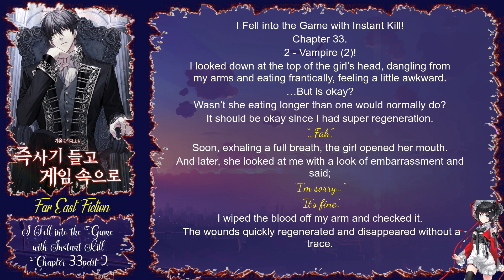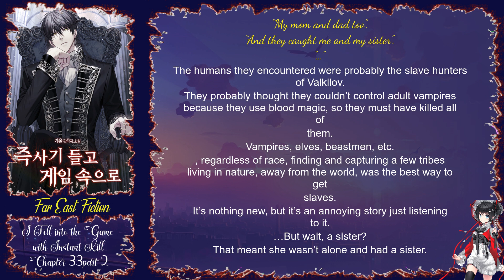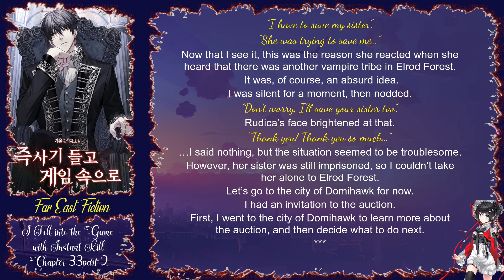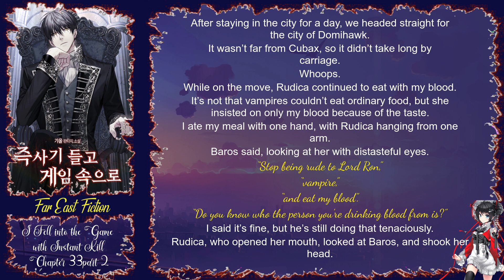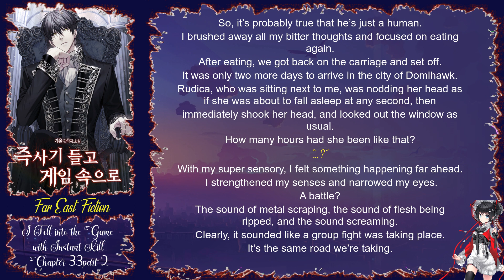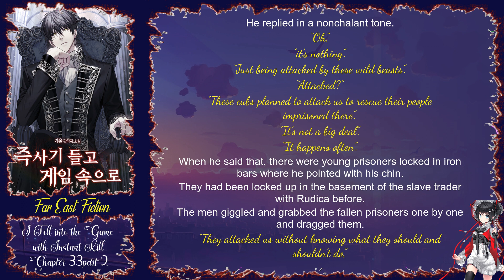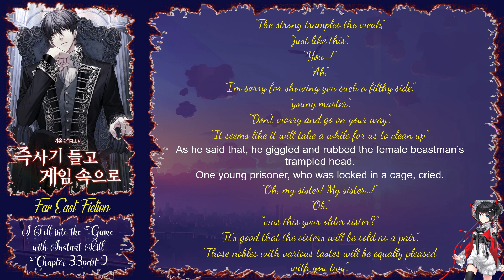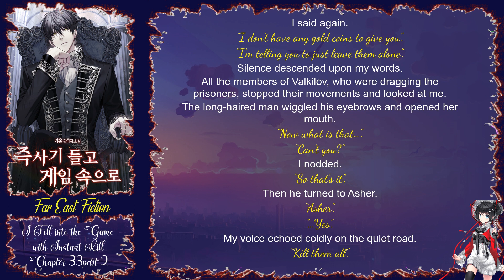I Fell into the Game with Instant Kill Chapter 33 part 2